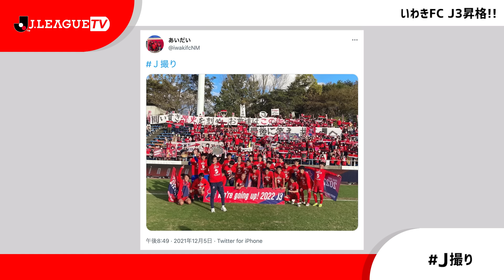【VARの舞台裏】審判員全員がVARの大変さを認識した試合とは。Ｊリーグをもっと好きになる情報番組「ＪリーグTV」2021年12月25日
Ｊリーグ副理事長の原博実がお届けするＪリーグをもっと好きになる情報番組「ＪリーグTV」。今回はご好評企画「VARの舞台裏」です。今回は審判員全員がVARの大変さを認識した試合を紹介します。